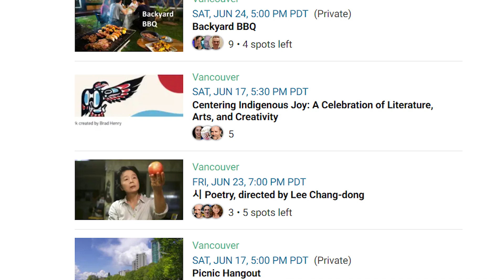Buddytree - Introduction (Glen Brauer)